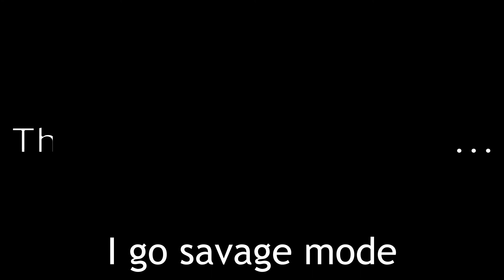"Runnin" - Fortnite Montage🏃‍♂️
My First Video! I went a little savage mode.